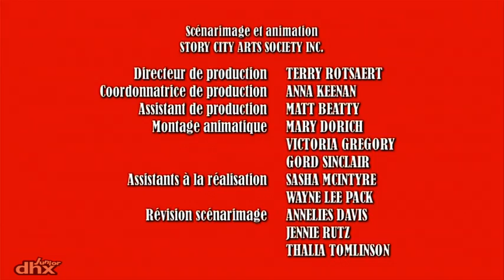Les mystères de Tourneville 102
Le mystère de la roue mystérieuse / Le mystère de la peinture bleue // Lorsque Cassis, Asticot et Groseille trouvent une roue mystérieuse sur le bord de la route, Cassis a bien l'intention de résoudre ce mystère en tentant de deviner à qui elle appartient... / Plusieurs habitants de Tourneville sont médusés de retrouver des taches de peinture bleue sur leurs habits.

Les enquêtes de Cassis le chat et ses amis au cœur d’une ville joyeuse et tourbillonnante.
Ils tentent de résoudre d'incroyables énigmes.

Sur Kidvid, vous pouvez regarder des clips et des épisodes complets de vos émissions de télévision préférées, sans oublier d'explorer de nouveaux !